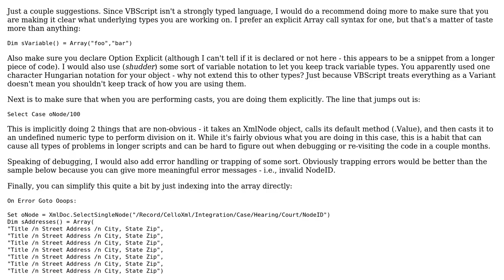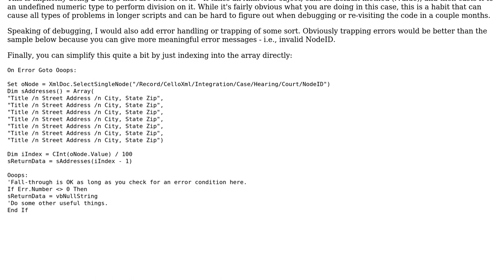Code Review: Extracting information and returning specific data (2 Solutions!!)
Code Review: Extracting information and returning specific data

With thanks & praise to God, and with thanks to the many people who have made this project possible! | Content (except music & images) licensed under CC BY-SA | Music | Images & others | With thanks to user syb0rg user rolfl user Malachi user Comintern and the Stack Exchange Network Trademarks are property of their respective owners. You are responsible for your own actions.